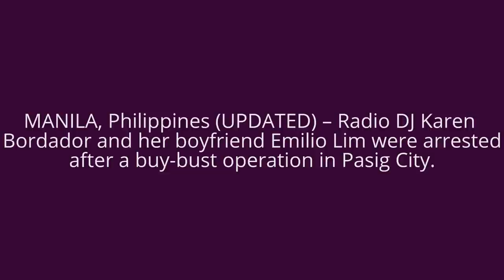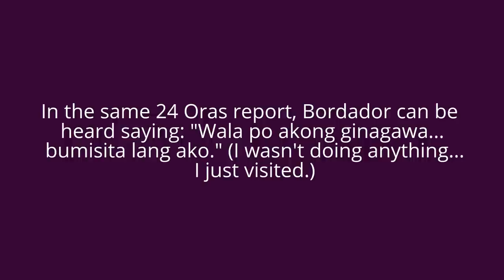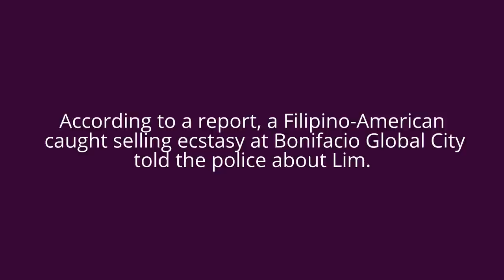DJ Karen Bordador, boyfriend arrested in buy bust operation (GUY IN THE PHOTO IS NOT EMILIO LIM)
PS. THE GUY HERE APPEAR IN THE PHOTO IS NOT EMILIO LIM..
According to a report on TV Patrol, approximately P3 million worth of ecstasy, marijuana, and marijuana oil were found at a condo unit in Pasig City on Saturday, August 13. Also found at the unit were drug paraphernalia, money, and a money counting machine.